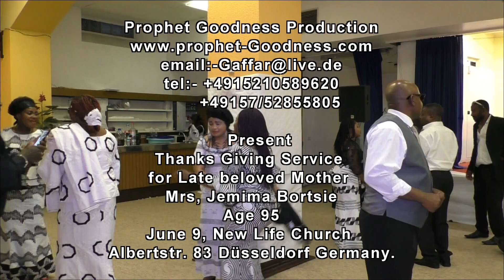Mrs. Jemima Bortsie Thanks giving Service in Germany D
Prophet Goodness Video Production
tel:-+491575/2855805